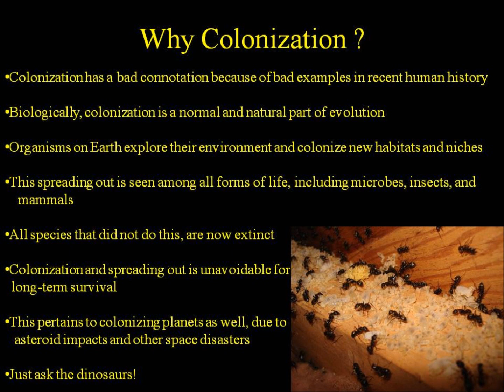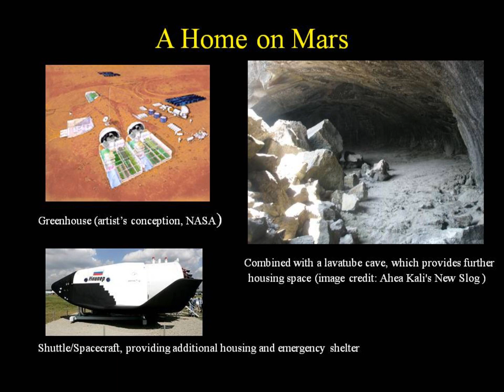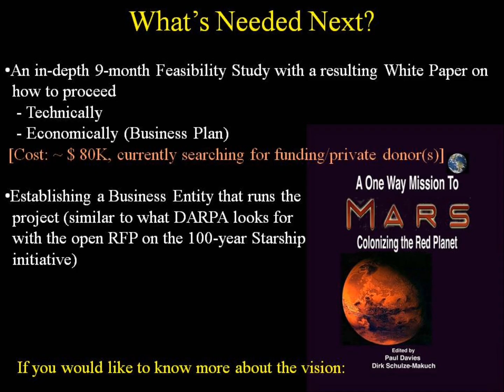Presentation by Dirk Schulze Makuch at 100 years Starship Symposium 2011.wmv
Please pause on each slide to be able to read it completely.